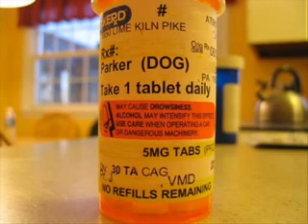Bryan the Savior 2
The sequel to Bryan the Savior
-even dumber than the first